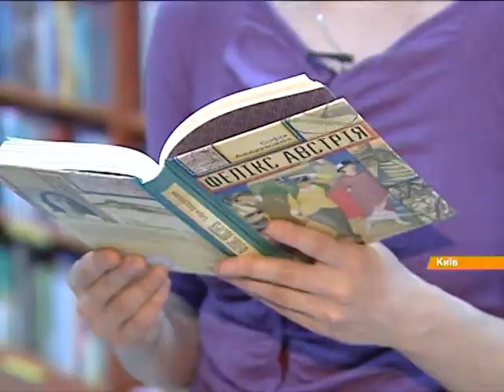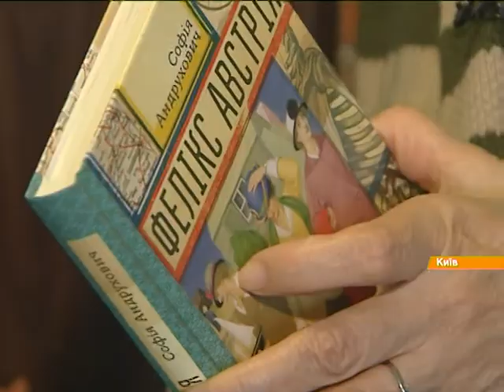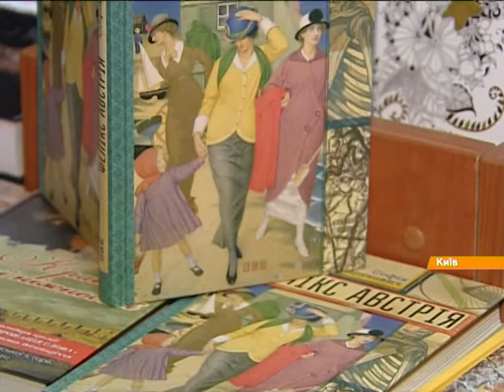Украинский роман стал книгой года ВВС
Исторический роман, рассказ об эротических отношениях двух женщин и любовный треугольник - рубрика Бестселлер советует роман Софии Андрухович.

Історичний роман, розповідь про еротичні стосунки двох жінок і любовний трикутник - рубрика Бестселлер радить роман Софії Андрухович.